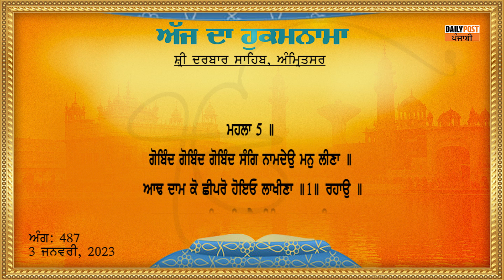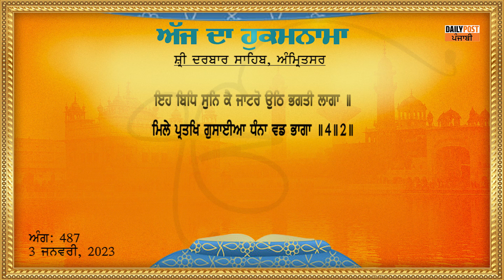Daily Hukamnama From Sri Darbar Sahib 03-01-2023